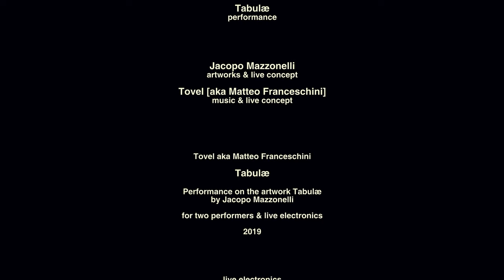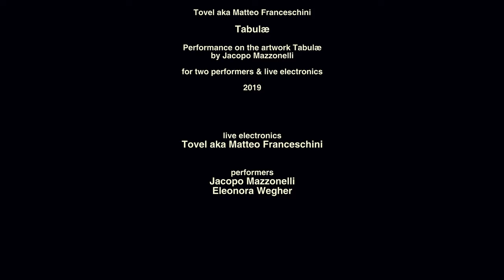TABULÆ [trailer]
TABULÆ
Performance on the artwork Tabulæ by Jacopo Mazzonellifor two performers & live electronics (2020)

Tovel [aka Matteo Franceschini] | music & live concept
Jacopo Mazzonelli | artworks & live conceptlive

electronics Tovel [aka Matteo Franceschini]
performers Jacopo Mazzonelli, Eleonora Wegher

Shooting & Editing | Jacopo Mazzonelli
Music | Matteo Franceschini

thanks to:
Galleria Studio G7
Galleria Giovanni Bonelli
Paolo Maria Deanesi Gallery